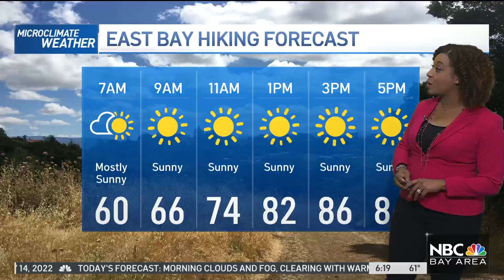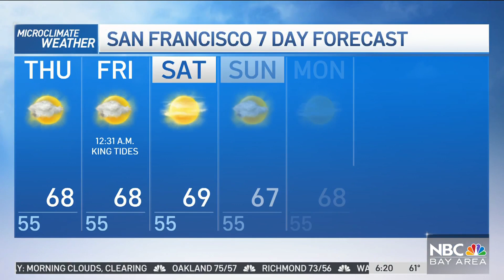Forecast: Valleys Get Hotter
Meteorologist Kari Hall has an update on a slight warm up in the weekend Microclimate Forecast.